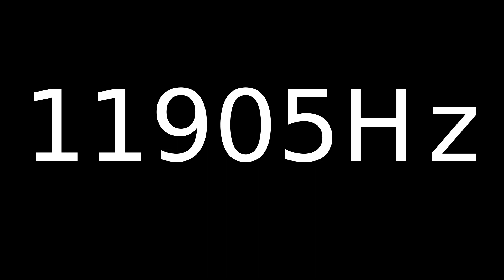Speaker Sound Test 11905Hz | Speaker cleaner sound